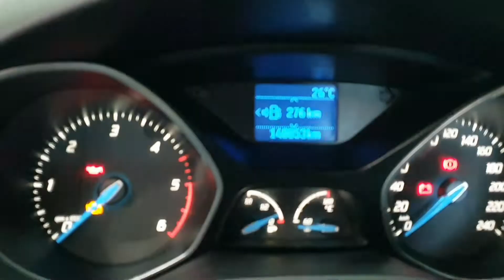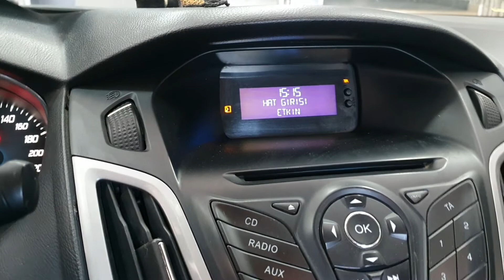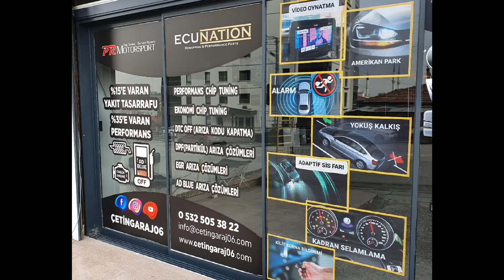ANKARA FORD FOCUS CRUİSE CONTROL FOCUS AUX BLUETOOTH